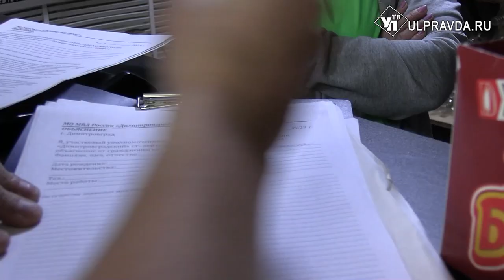Массовое отравление. Ядовитый сидр разлился от Ульяновской области до Курганской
Смертельный сидр продолжает убивать. Каждый день появляется информация о новых пострадавших. В Поволжье суррогат уже унес жизни более 30 человек. Новые подробности - в нашем сюжете.